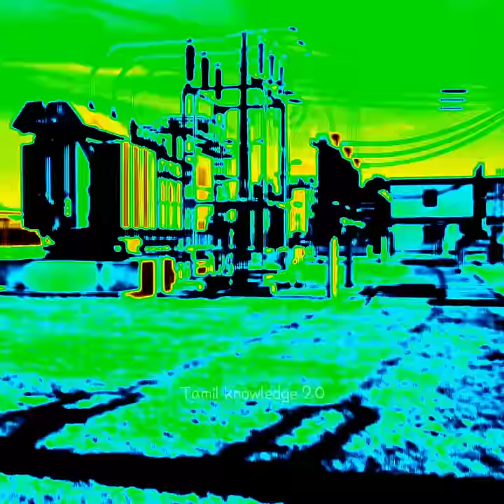Why don't birds get electrocuted when on power lines? | facts in Tamil_Tamil knowledge 2.0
Crazy facts that only exist in North Korea|Random facts_ facts in Tamil_Tamil knowledge 2.0

don't forget to Join our Tamil knowledge 2.0 Family in, YouTube / Facebook / Instagram / Twitter / 😃

This video we going to see about random facts